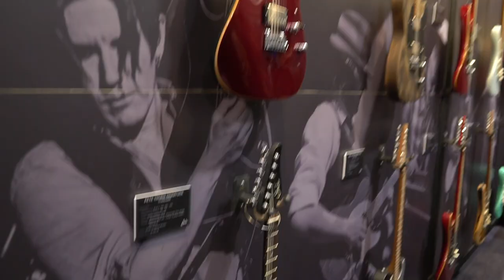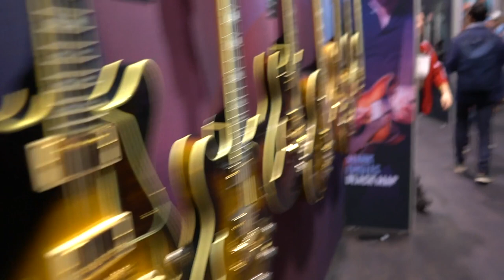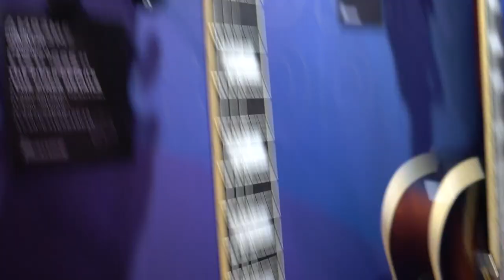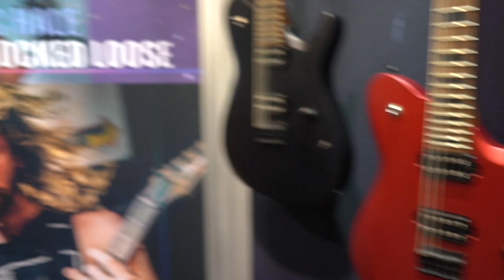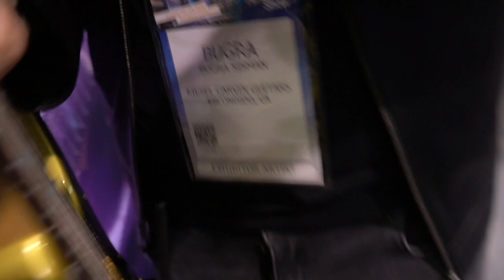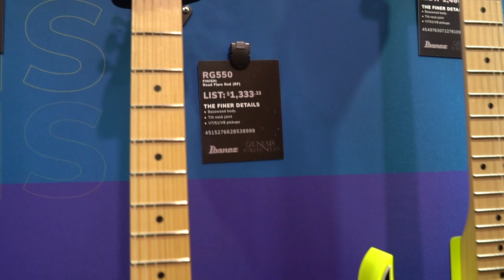NAMM 2020 (IBANEZ & SUHR)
Arkadaşlar elimizden geldiğince dolaşırken booth'larda durup çekimler yaptık. Burada da Ibanez ve Suhr booth'larında daha çok vakit geçirdğimiz bir kesit var. Keyifli seyirler!

Birebir özel dersler için yukarıdaki websitemden mail atınız.